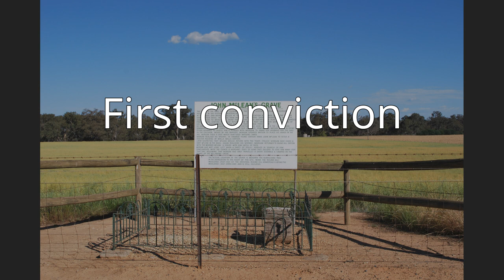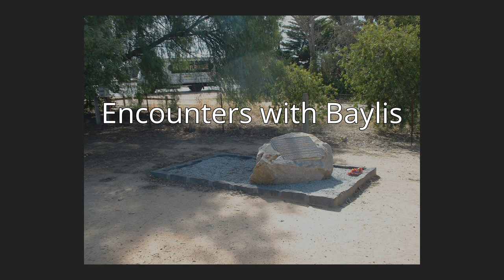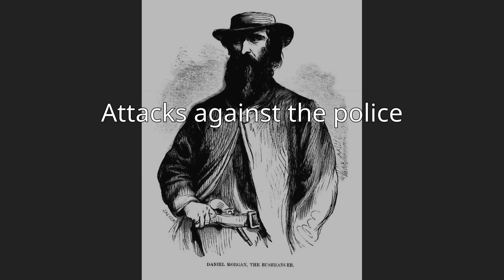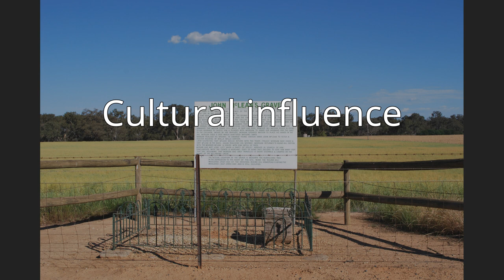Daniel Morgan (bushranger)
Daniel Morgan (30 April 1830 – 9 April 1865) was an Australian bushranger. Morgan has been described as "the most bloodthirsty ruffian that ever took to the bush in Australia" and “one of the most determined and bloodthirsty of colonial freebooters”. Many accounts of his activities, particularly in the years after his death, emphasise his brutality and erratic behaviour but Morgan had many sympathisers and informants in the districts where he carried out his activities.  He was an expert bushman with superb horse-riding skills, a combination of abilities which enabled him to evade capture by the authorities for a significant period of time.After Morgan killed a police sergeant in June 1864 the Government of New South Wales offered a one thousand pound reward for his apprehension. He was shot and killed in April 1865 after holding up 'Peechelba' Station in Victoria.
Morgan's exploits inspired the 1976 Ozploitation film Mad Dog Morgan, starring Dennis Hopper in the title role.